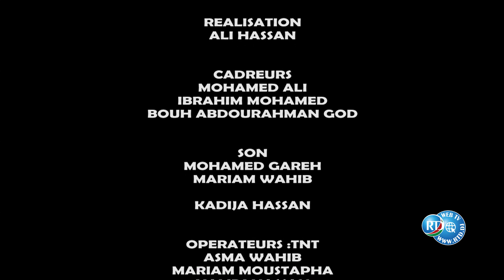RTD : Édition spéciale éducation sur le projet de transformation de l école djiboutienne /v/Français